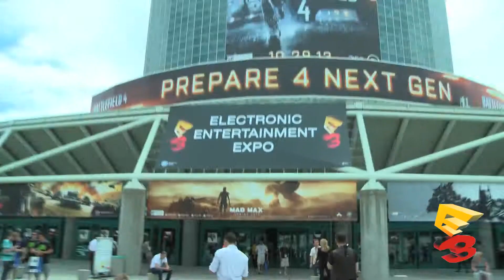The Witcher 3: Wild Hunt - E3 - Trailer [Трейлер] HD